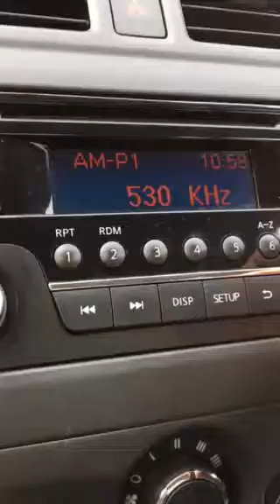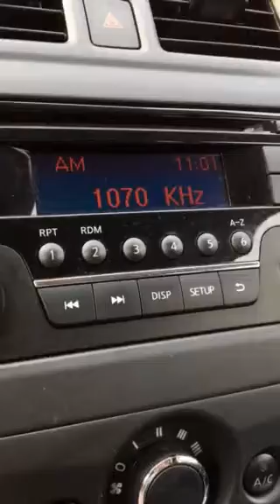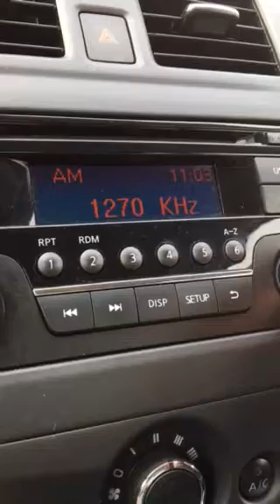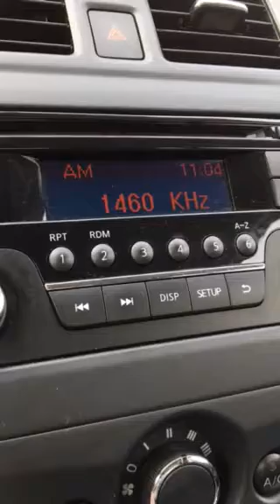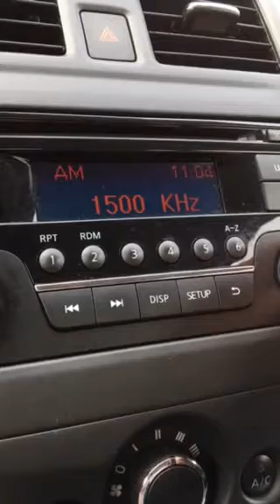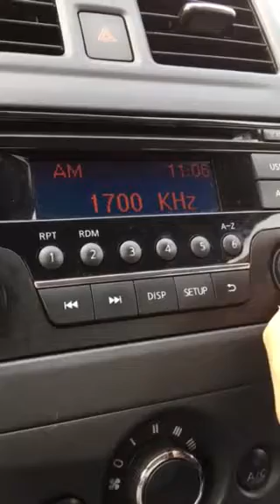North Seattle Metro, Washington AM Bandscan - August 22, 2018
570-KVI/Seattle
630-KCIS/Edmonds
650-CISL/Vancouver
660-KAPS/Mt. Vernon
690-CBU/Vancouver
710-KIRO/Seattle
730-CHMJ/Vancouver trying to eek it out
770-KTTH/Seattle
790-(Faintly) KGMI/Bellingham
820-KGNW/Burien-Seattle
850-KHHO/Tacoma
880-KIXI/Mercer Island-Seattle
950-KJR/Seattle
1000-KOMO/Seattle
1030-KMAS/Shelton
1050-KBLE/Seattle
1070-CFAX/Victoria
1090-KFNQ/Seattle
1110-KRPA/Oak Harbor
1130-CKWX/Vancouver
1150-KKNW/Seattle
1170-KPUG/Bellingham
1180-KLAY/Lakewood
1210-KMIA/Auburn-Federal Way
1230-KWYZ/Everett
1250-KKDZ/Seattle
1320-CHMB/Vancouver
1360-KKMO/Tacoma
1380-KRKO/Everett
1400-KITZ/Silverdale
1430-KBRC/Mt. Vernon
1490-KBRO/Bremerton
1520-KKXA/Snohomish
1540-KXPA/Bellevue
1550-KRPI/Ferndale
1560-KZIZ/Pacific
1590-KLFE/Seattle
1600-(Faintly) KVRI/Blaine
1620-KYIZ/Renton
1680-KNTS/Seattle